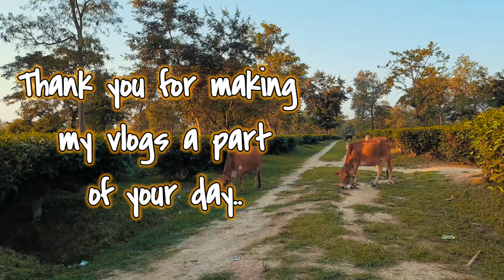THE SERENE PARADISE LAKE (CAUTION:SECTION 144 IS IN EFFECT NOW) | NAGAON, ASSAM | 2020 OCT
THE SERENE PARADISE LAKE (NEELA PANI) | GUFA BABA TEMPLE | NAGAON, ASSAM | 2020 OCT |

Hey everyone...Hope you guys are doing great. Really means a lot.Keep loving and supporting.

So,first of all in this video I am not riding my bike because I hurt my eyes while riding back from Lampi. If you guys didn't watch that vlog please go and watch

And in this vlog i along with my friends Bedabrata Thakuria, Ajung Talijungla and Rideep Doloi went to see the Paradise Lake or neelapani of Nagaon Assam and we went to a old temple Gufa baba which is a Mahadev Temple..

BUT THE ROADS ARE HORRIBLE...

THANK YOU GUYS ONCE AGAIN FOR ALL YOUR LOVE AND SUPPORT.. TAKE CARE KHULUMBAI..

1)Artist: Benjamin Martins | Track: Pure Potentiality Download MP3 Ambient | Calm Benjamin Martins playlist Ambient music playlist Calm music playlist

A solumn affair. Deep and religious. This music is available for commercial and non-commercial purposes. 100% Free Music - Free for Commercial Use, Free Of Royalties, Free Of Attribution, Creative Commons 0.

And thans to Youtube library and Ajay Kaja for everything..